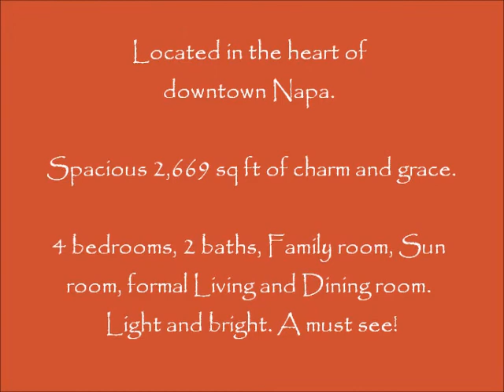For Sale - 605 Patchett St, Napa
Enchanting English Tudor style home in the heart of downtown Old Town Napa! Very spacious 2669 sq ft- 4 bedrooms, 2 baths w/ a family room, sun room, formal living room and dining room. Hardwood floors, lovely arch ways, picture molding. Large master w/ walk-in closet + sitting room, dual pane windows and central air/heat. Newer exterior paint and fencing plus a tankless water heater. This home has so many possibilities and so much potential to be exquisite! Two car garage w/ work area, off street parking, covered patio and lots of fruit trees! Come make this house your home with all of your touches!